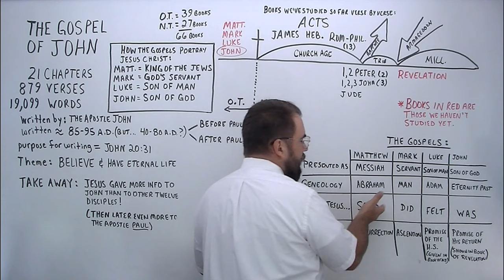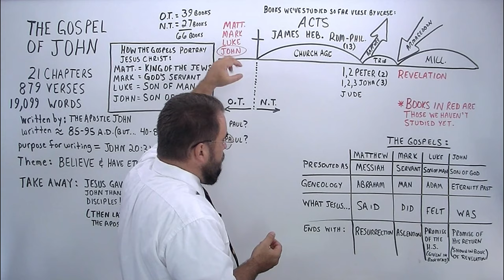John 1:1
through the Gospel of John, covering verse 1 by Robert Breaker. Study from the Authorized King James Bible.